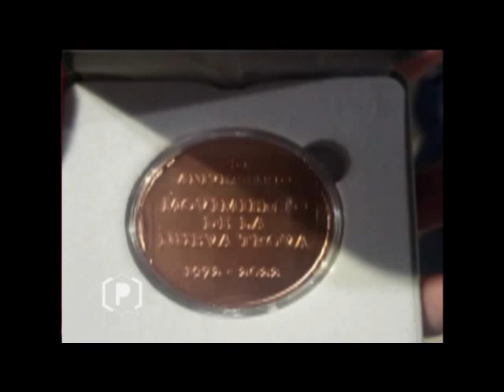Programa Paréntesis con el cantautor Amaury del Río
A la obra del trovador tunero Amaury del Río nos acerca esta emisión del programa Paréntesis.

Guión: Yasel Toledo Garnache
Dirección: Rigoberto Cita